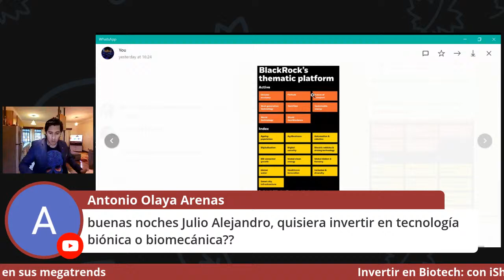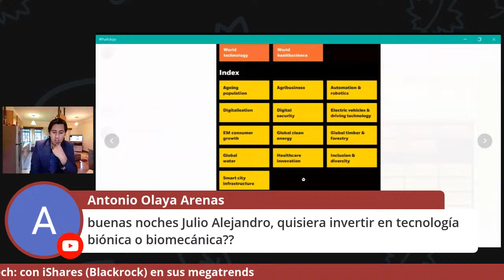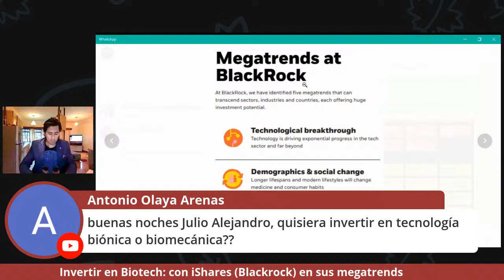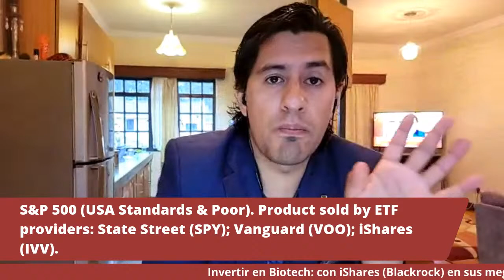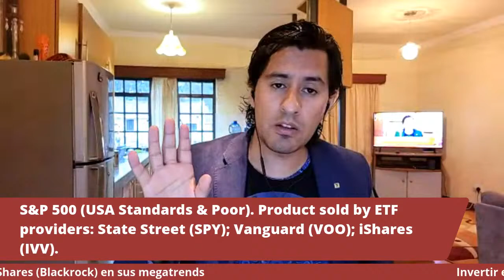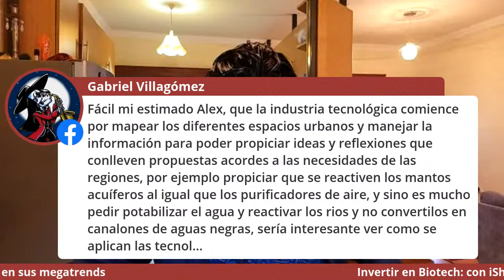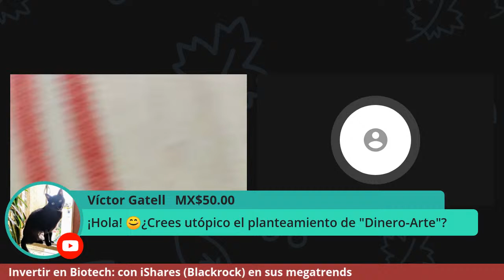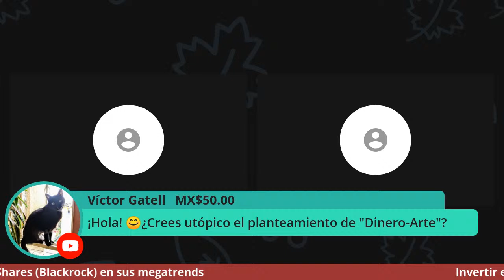v 25 - A.M.A. con Julio Alejandro. Libre tema, ¡prepare sus ideas!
En este episodio #25, tendrá la oportunidad de validar los módelos comerciales, sociales, financieros y tecnológicos que crean que puedan cambiar a México, la humanidad como totalidad o su economía personal.

Piense y traiga sus ideas de Startup y Julio Alejandro en este A.M.A. (Ask Me Anything) dialogará y retroalimentará, pulirá, en tiempo real sus ideas de emprendedurismo financiero o humanitario.

Todos los temas no-políticos son bienvenidos y no existen preguntas mal realizadas. Sin pena, pregunte para que le explique paso a pasito, con peras y manzanas, alegorías biblícas y de bares, para entender más sobre:

- Tecnologías: Blockchain, Inteligencia Artificial, Quantum Computing, Biotech, Extended Realities.
- Industrias: Fintech, Sharing Economy, Smart Cities, exploración del espacio.
- Instituciones: incubadoras-aceleradoras; Peter Thiel, Tyler Cowen, Ray Kurzweil, Naval, Balajis, Weinstein.

Con un poquitote de historiografia, arqueologia y otras ciencias sociales que le gustan a Julio Alejandro.